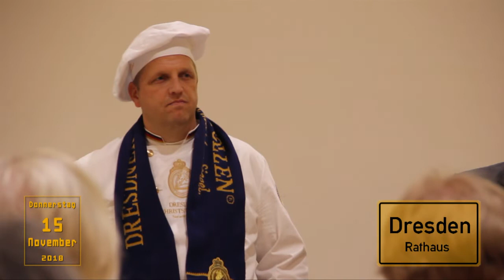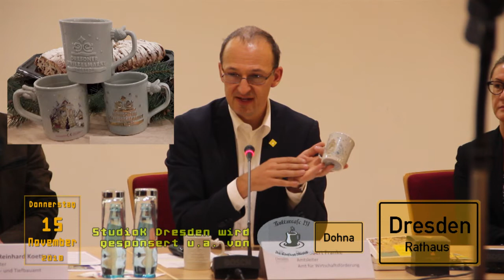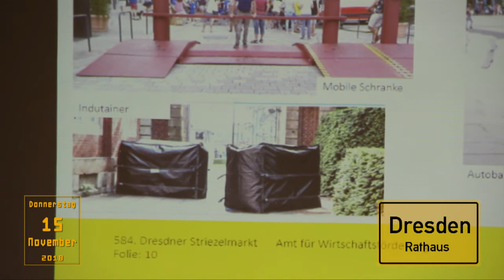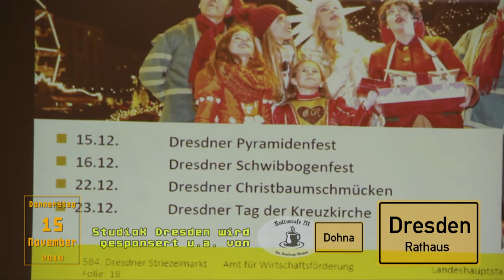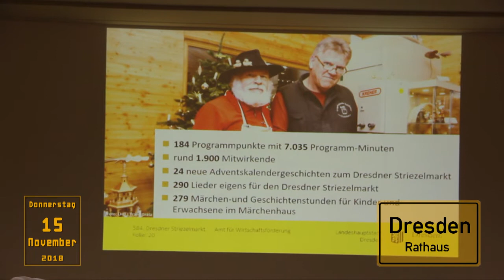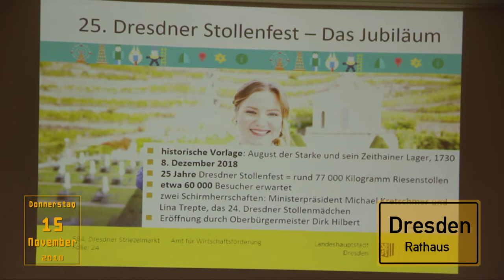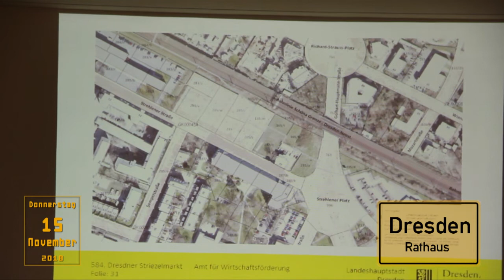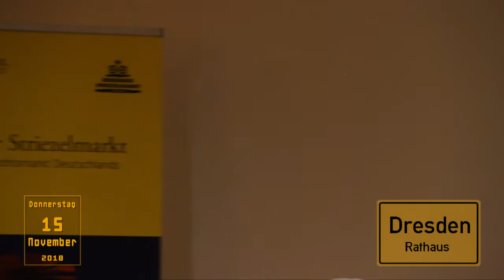28.11.2018 öffnet der 584. Dresdner Striezelmarkt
Am Mittwoch, 28. November, wird der 584. Dresdner Striezelmarkt eröffnet. In einem Pressetermin informiert Veranstalter, Mitwirkende usw.  über Programm und Wochenendhöhepunkte wie das 25. Dresdner Stollenfest, den Striezeltaler und die Striezeltassen, Sicherheitsmaßnahmen sowie Verkehrsplanung und -organisation in der Innenstadt in der Adventszeit.